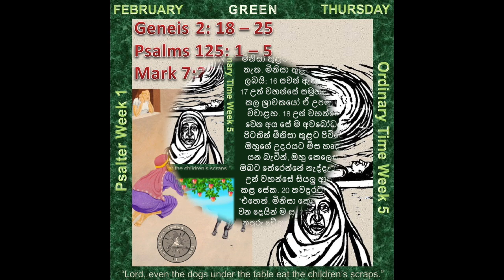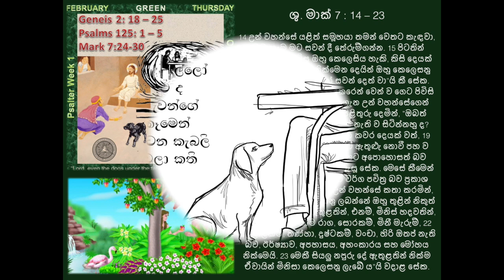SINHALA - OT 05 - THURSDAY